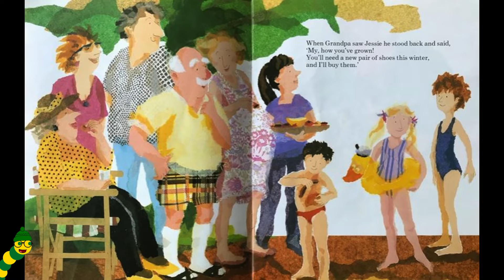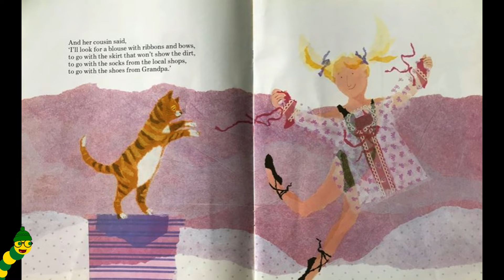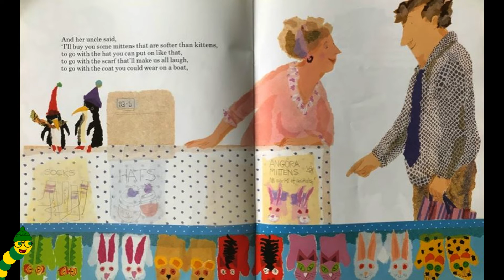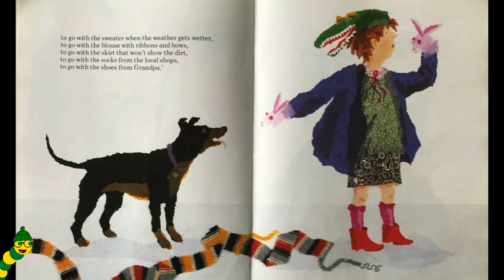Shoes from Grandpa👟👴🏼 - By Mem Fox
Hello everybody👋🏼, It's story time with the Bookworms!📚 Todays story is called, Shoes from Grandpa👟👴🏼 - By Mem Fox!!